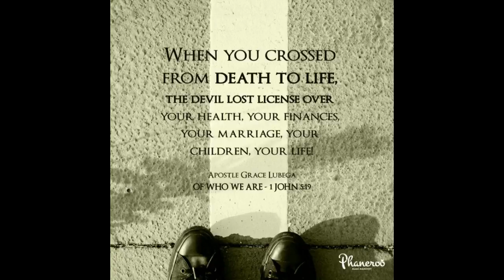All Are Yours by Apostle Grace Lubega